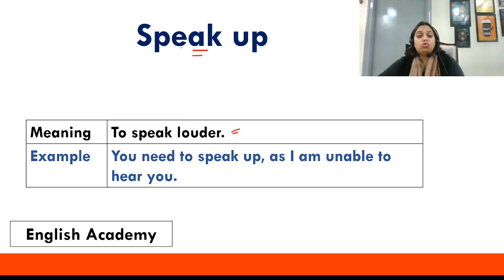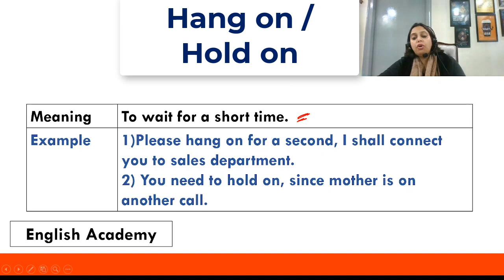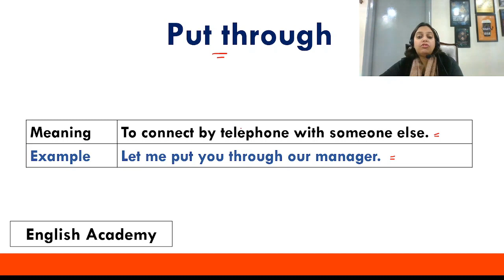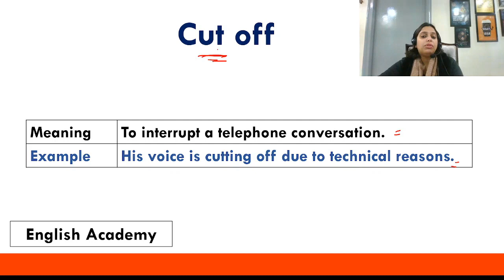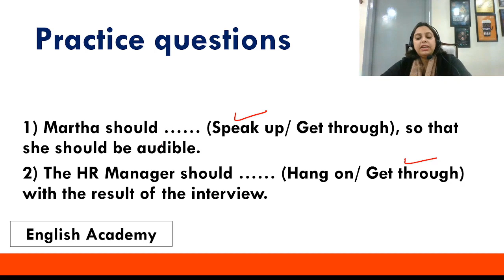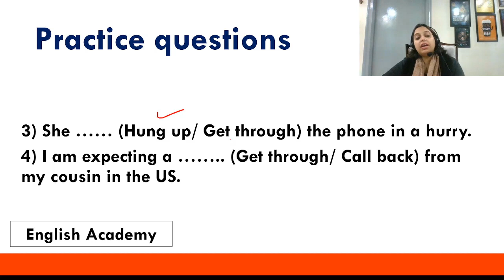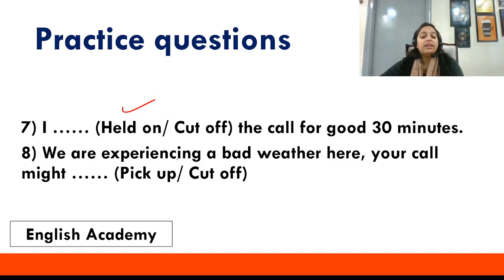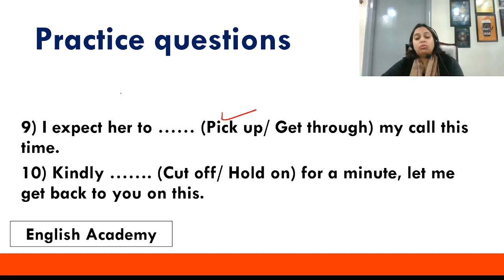Phrasal Verbs for Telephone | Spoken English | Vocabulary | Learn English for Entrance Exams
- Telephone phrasal verbs
- phrasal verbs related to Telephone
- phrasal verbs Telephone
- Phrasal Verbs for Telephone
- Phrasal Verbs relating to Telephone
- Phrasal Verb Meaning

Common phrases in English conversation on phone

A verb that is combined with an adverb or a preposition, or sometimes both, to give a new meaning - क्रियाविशेषण या पूर्वसर्ग या दोनों के संयोग से बनी क्रिया जिसका अपना ही अर्थ होता है

Report Writing Class 12 Format | How to Report Writing Examples, Topics, Samples, and Types

Letter to the Editor, Letter to Editor Class 10, 11 and 12, Topics, Examples